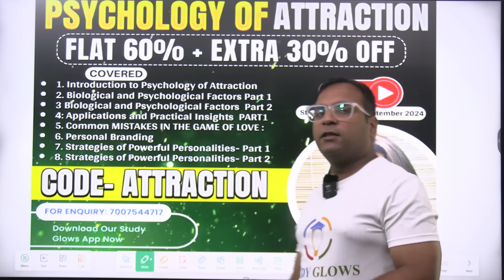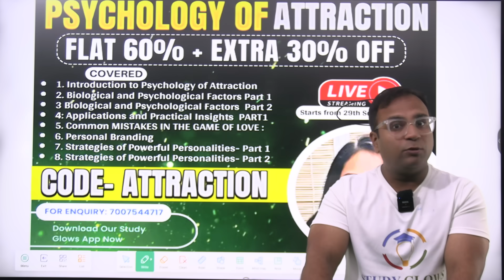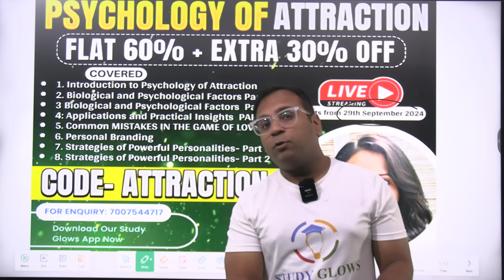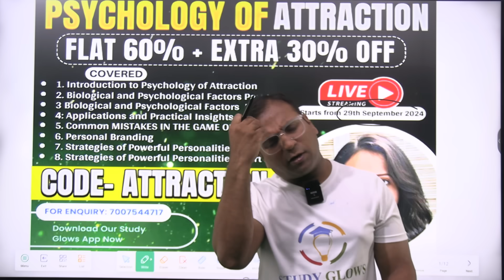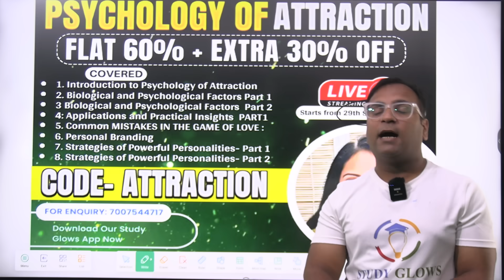Pakistan and Bangladesh relations, Tensions for India